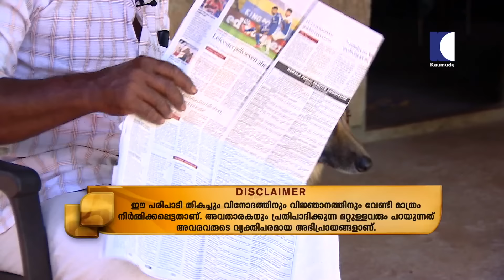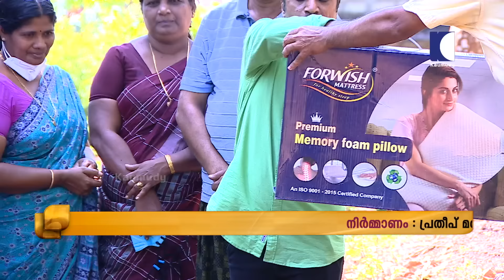ചോട്ടുവിനെ തട്ടിക്കൊണ്ടുപോയ കള്ളൻ നാട്ടുകാർക്ക് കൊടുത്ത മുട്ടൻ പണി | OhMyGod | EP 284